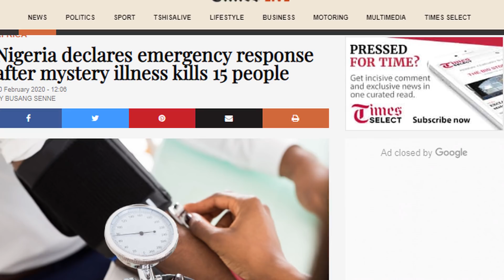Mysterious Disease in Nigeria ~ Prophecy Reminder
You can get in touch with this ministry on our

Stay Blessed.